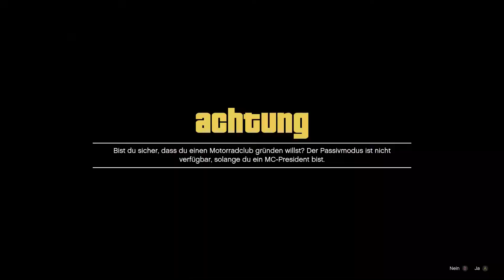Gta5 Online Vollidioten bei Piratenabwehr, und im Bodenkampf.